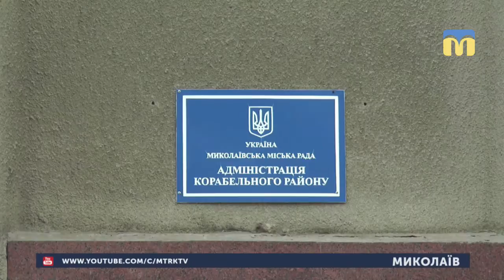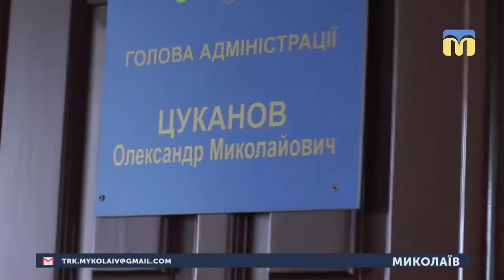11.04.2019. Новини. 13:30